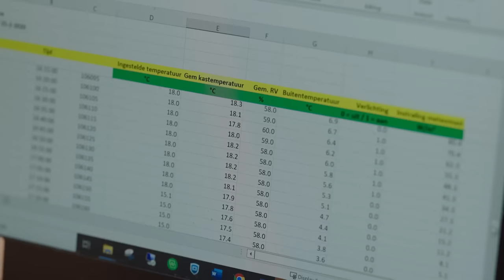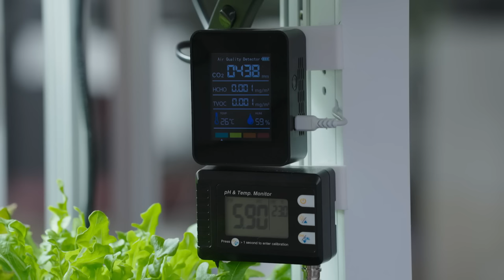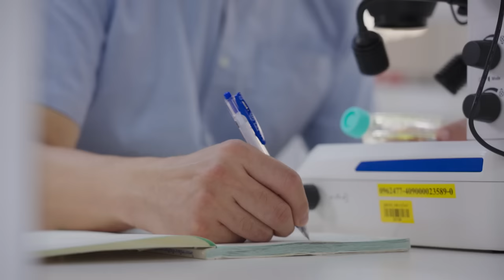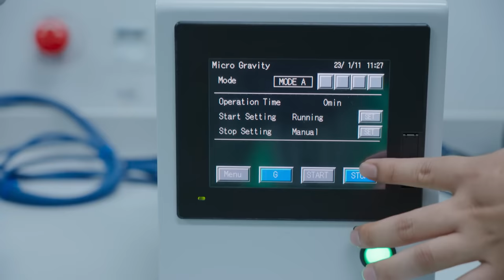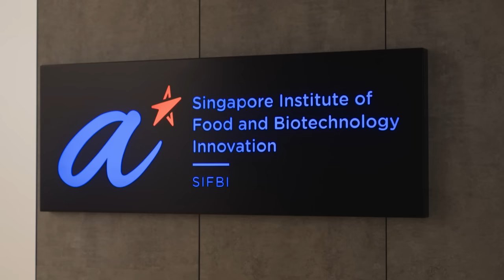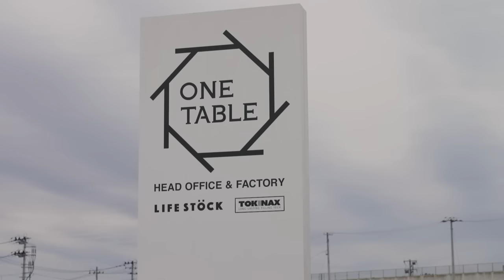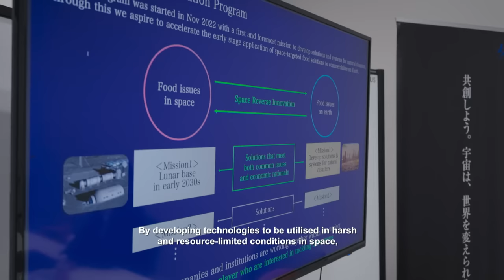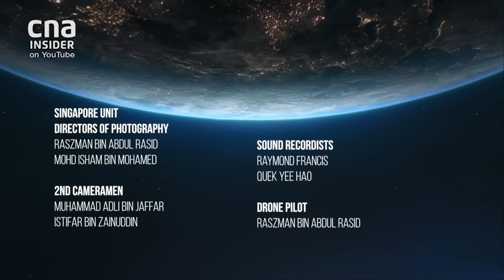How Will Space Farming Make Food More Sustainable On Earth? | Space Farmers - Part 2/2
How will research to live in space in the future benefit us on Earth today? In the Netherlands, we meet a team of researchers working with Martian and Lunar soil to grow crops and mealworms as food. In Thailand, scientists test the effects of varying gravity on the next superfood - watermeal. Meanwhile, an astounding transformation of agriculture is underway in Australia, with crop cultivation methods increasing output by 100%.

With a cultivated beef firm in Israel racing to grow meat in space and a Singaporean company using microalgae to produce protein-rich foods, we learn how less is more for food production. Inspired by the similarity between disaster areas and outer space, a Japanese entrepreneur creates jellies to provide nutrition to earthquake victims and astronauts. As the space industry in Singapore grows, collaborations between countries and students' interests in outer space deepen, leading to a transformation in space-for-humanity research.

About the show: Initially, created just for astronauts, space food today facilitates a revolution in agricultural and alternative food production. How will it change the way we produce food today?